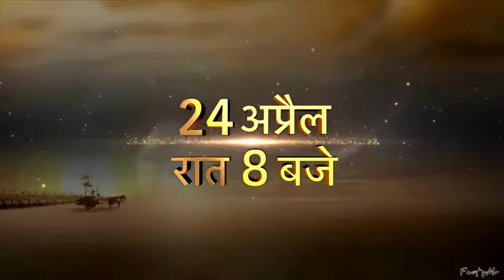kalki Last Avatar Karmadha Asura - Full Song Music Video | kalki Avatar BGM | 4K UHD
CosmoFactz Presents:
Karmadha Asura - Full Song Video | Kalki Avatar BGM | 4K UHD | End of Kalyuga

Make sure to comment your opinions below in the comment section.

About Lord Kalki -

The Kalki Avatar would be the tenth and final incarnation of Lord Vishnu that would appear at the end of the present Kali Yuga. At the end of the Kali Yuga, when dharma would reach the nadir point, then to restore the righteousness in the world, Lord Vishnu would incarnate as Kalki. He is often depicted as mounted on a white flying white horse named Devdatta and wielding a blazing sword in his right hand.

Thumbnail pic credits: Bhargav Creations